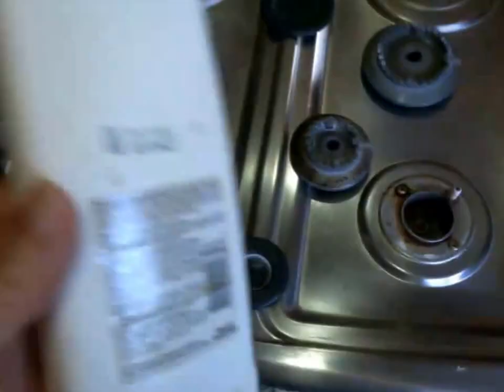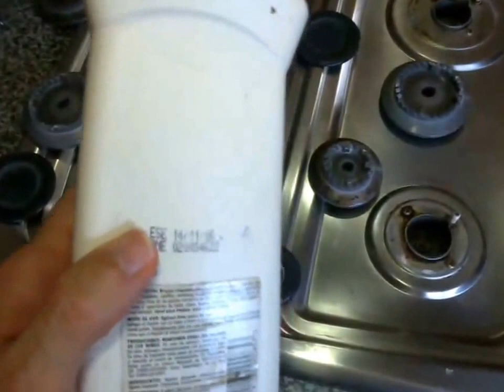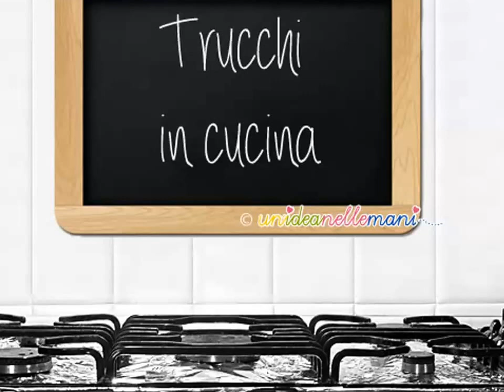I FORNELLI A GAS: COME SMONTARE PULIRE ED ACCENDERE: Video tutorial di Gastronomia Casereccia!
ESPRESSO ALLA NAPOLETANA: come preparare e servire un buon CAFFÈ con la CAFFETTIERA MOKA! ASMR Video

ESPRESSO alla NAPOLETANA: come PREPARARE e servire un buon CAFFÈ con la macchinetta MOKA! Video ASMR

GRILLED MEAT Carne alla piastra a gas Rostita viando gaso ग्रील्ड मांस गैस ก๊าซเนื้อย่าง 肉のグリルガス